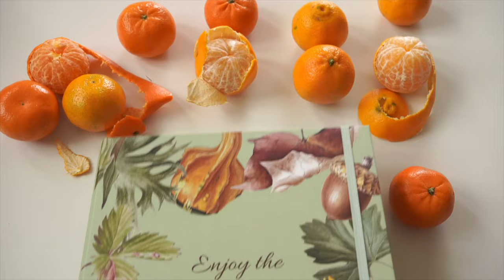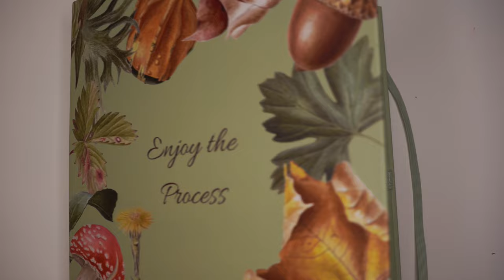Painting with Deeper Intention // Day 6 Mandarine Painting 🍊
🎄 "12 Days of Christmas Painting Challenge" Day 6 - half way done and lets talk about intentions in our painting process!

Full Free challenge ebook will be available from 15th November 🤩

LIVE WORKSHOPS coming in 2024 Lets have a wonderful time together and paint:

🛍️ BLACK FRIDAY OFFERS COMING LATER THIS MONTH 🛍️

ETSY SHOP

               Kristine

00:00 Introduction
02:12 Setting intentions
02:47 Mixing watercolors
04:52 Transferring line drawing
06:07 Painting Mandarine
35:55 Conclusion